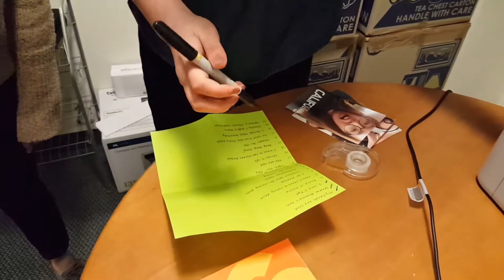KYY's Birthday! (EP14)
Dedicated to KYY, Happy 20th birthday!
PS. Sorry I didn't have any footage in Honey Badger haha
*My first try on Adobe Premiere :)